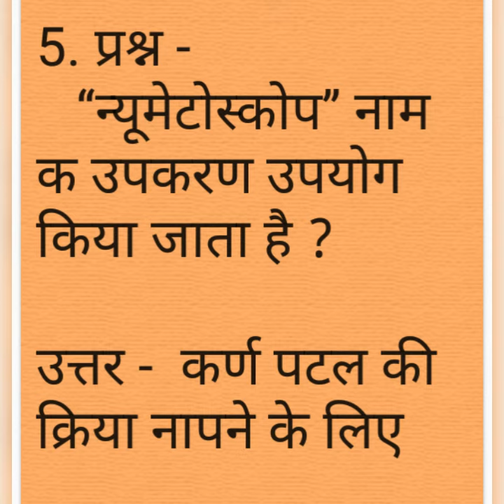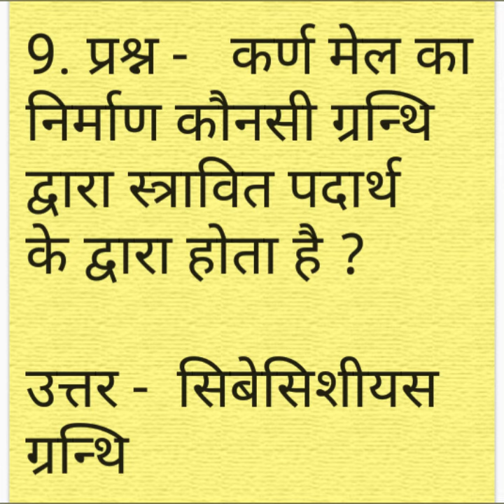rajasthan anm most important question rajasthan anm gnm most question राजस्थान एएनएम / जीएनएम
Hello everyone
आज के इस विडियो में हम PAEDIATRICS NURSING के महत्वपूर्ण प्रश्न पढेंगे
Anm/Nhm/Gnm
staff nursing bharti
Anm Gnm question paperjasthan anm syllabus in Hindi
  राजस्थान एएनएम प्रशिक्षण 2020 परीक्षा का पाठ्यक्रम
Rajasthan ANM Syllabus in Hindi:
विकृति विज्ञान
औषध
फिजियोलॉजी
कीटाणु-विज्ञान
F.M.T
सामुदायिक चिकित्सा
रेडियो निदान
बच्चों की दवा करने की विद्या
त्वचा और वीडी
दवा
चिकित्सकीय
सर्जरी
ईएनटी
ओ एंड जी
हड्डी रोग
एनेस्थिसियोलॉजी
नेत्र विज्ञान
मनोचिकित्सा आदि
Rajasthan ANM Syllabus  in Hindi and English
Rajasthan ANM Syllabus: ______ English

Pathology
Pharmacology
Physiology
Microbiology
F.M.T
Community Medicine
Radio Diagnosis
Pediatrics
Skin & VD
Medicine
Dental
Surgery
ENT
O&G
Orthopaedics
Anesthesiology
Ophthalmology
Psychiatry
etc.
Anm/Nhm/Gnm
staff nursing bharti